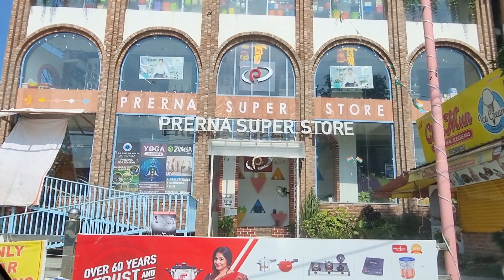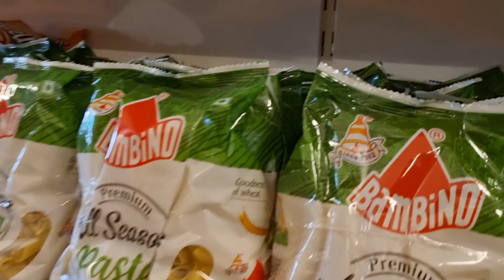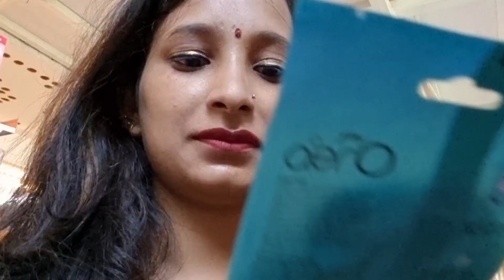|| हमने किस तरह मनाया राखी का❤️ त्यौहार ||🤗 देखिए आप भी 🎁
balika vadhu

bhavishya purana in hindi

1
1.2%
0:07
65.5%
0.0
0.9%
bhutiya kahani
1
1.2%
0:10
96.4%
0.0
1.4%
bulldozer baba jindabad jindabad jindabad
1
1.2%
0:06
61.8%
0.0
0.9%
bulldozer wala
1
1.2%
0:06
57.3%
0.0
0.8%
doctor wala
1
1.2%
0:14
130.0%
0.0
1.8%
dog ki ladai pitbull
1
1.2%
0:08
80.0%
0.0
1.1%
dohra nishechan
1
1.2%
0:10
92.7%
0.0
1.3%
fauji factory
1
1.2%
0:04
40.0%
0.0
0.6%
full hd video 4k high quality movies hindi bollywood
1
1.2%
0:10
92.7%
0.0
1.3%
gana new song

khesari new car

laba hansda
latest bridal chura design 2023
machhali
mahi re drama episode 25
new hollywood movies 2023 full movie in hindi hd dubbed action
new new south movie
new santali video 2023
r sharma rozy
rakhi dikhao
raksha ki rasoi
ratangarh wali maiya ke gana
roti gol gol
safa
sang
sapa
sath nibhaanaa sathiya
sit videos season 2
tube talk
raksha bandhan फुल मूवी अक्षय कुमार,
रक्षा बंधन अंकुश राजा,
रक्षा बंधन अपने भाई की डांस,
रक्षाबंधन अपने भाई की धार,
अक्षय कुमार की raksha.bandhan.movie,
अक्षय कुमार raksha.bandhan.movie,
अंकुश राजा new song 2023 raksha bandhan,
अक्षय कुमार की नई मूवी raksha bandhan,
अंकुश राजा के गाना raksha bandhan,
अंकुश राजा raksha bandhan,
raksha bandhan सॉन्ग,
raksha bandhan 2022,
रक्षा बंधन पर गाना,
रक्षाबंधन का त्योहार,
रक्षा बंधन गाना,
का उपहार। raksha bandhan hindi kahani,
raksha bandhan movie song,
रक्षा बंधन फिल्म,
रक्षा बंधन कितनी तारीख का है